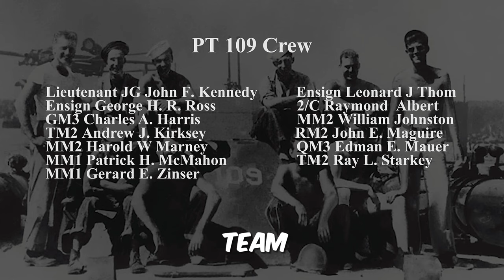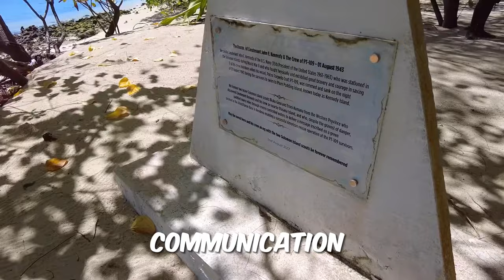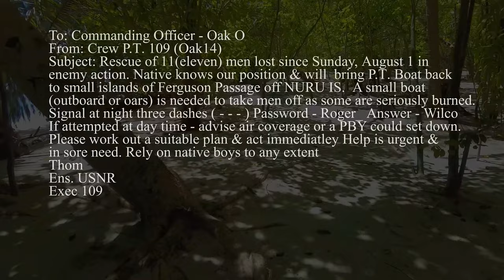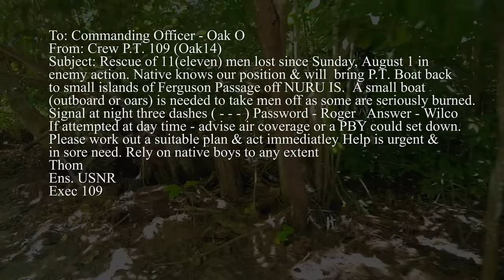PT-109 Encounter with Japanese Destroyer in solomon Is: Kennedy's Courage: A Lifeline in the Pacific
Dive deep into a gripping episode of WWII history, where future president John F. Kennedy showcased unparalleled bravery and leadership. "Kennedy's Courage: A Lifeline in the Pacific" brings to life JFK's heroic act of saving a wounded soldier amidst the dangerous waters of the Solomon Islands. Join us as we uncover the strength, determination, and resilience that defined this pivotal moment and shaped the legacy of a leader.